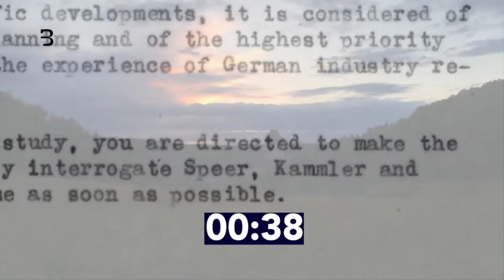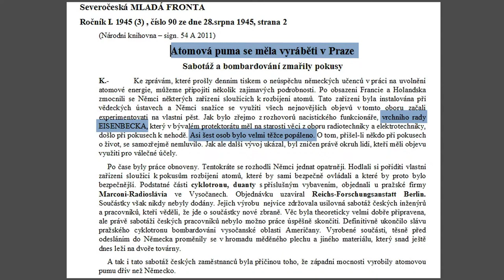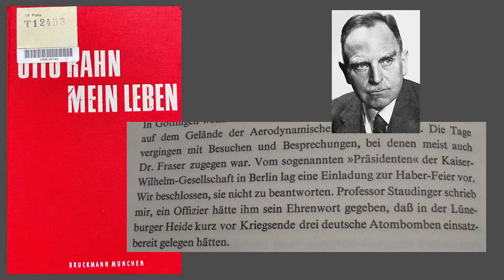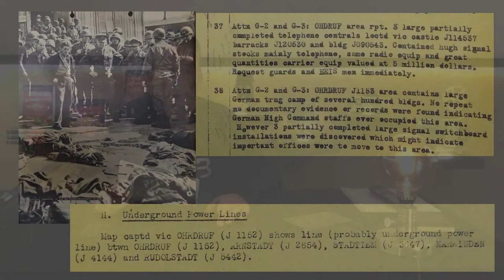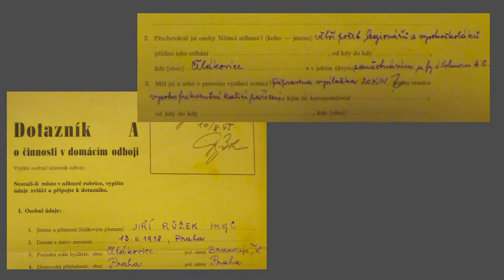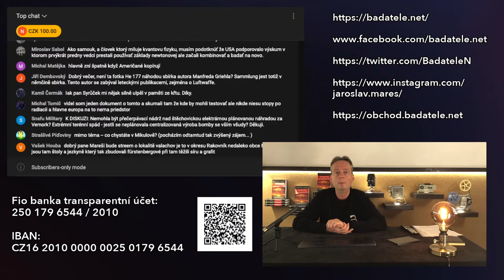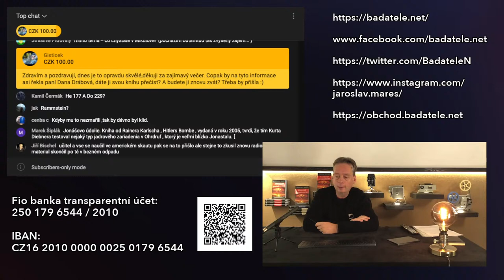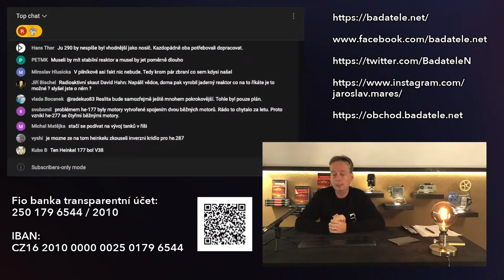Svědectví o německé jaderné bombě, aneb co spojenci utajili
Zapomenuté archivy vypovídají: Znepokojivé stopy děsivého projektu. Co se nám ukáže, když dáme dohromady útržkovité informace, roztroušené po celém světě.